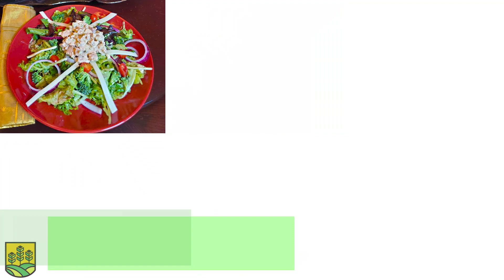Farm to Table Home Deliveries by Second Chances Farm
You can now enjoy fresh, locally grown greens and herbs delivered directly to your front door, without the hassle and risk of going to the grocery store.
 Second Chances Farm is offering, for a limited time, a Farm-to-Table package of freshly harvested, locally grown, chemical-free produce and herbs that we will deliver to your home (in some cases to your office) for the next four weeks for less than $25 per week, or $99.95 per month